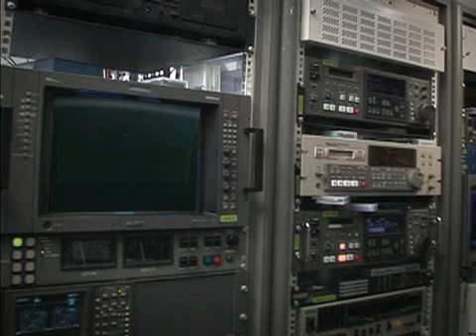Joga Bonito Tv - Adriano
joga tv ...One of the best players in the world. Adriano